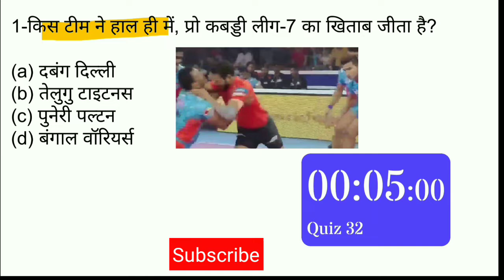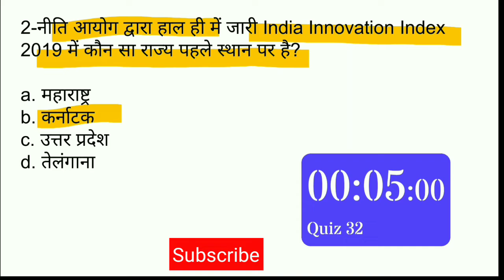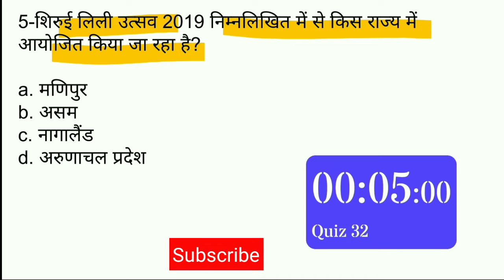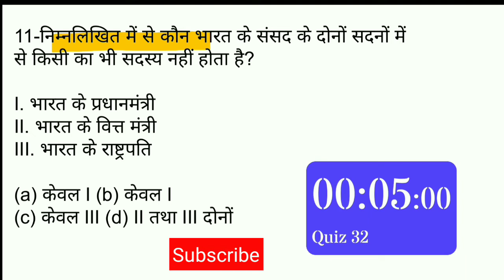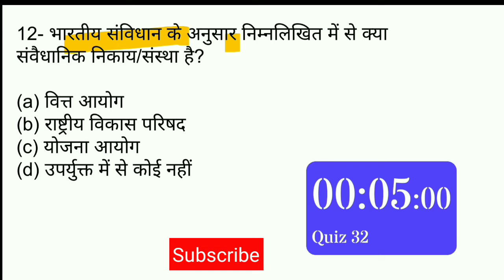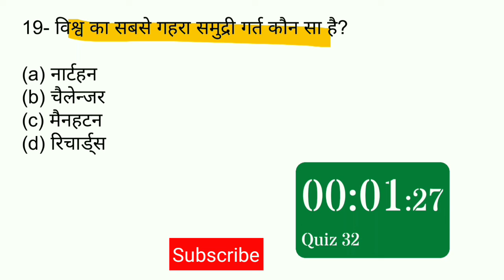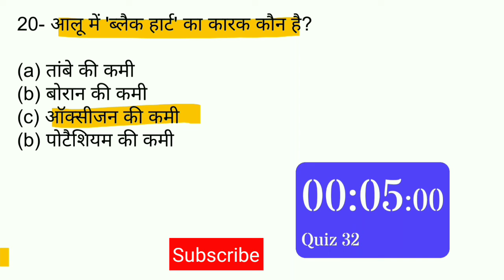important gk questions #32 | uptet gk 2019 | rrb ntpc gk | October current affairs 2019 | static gk